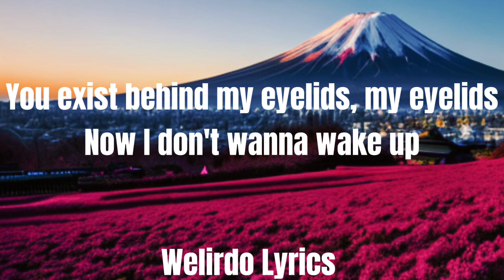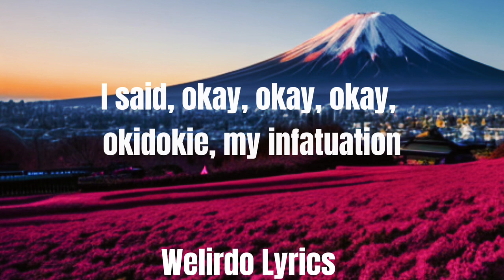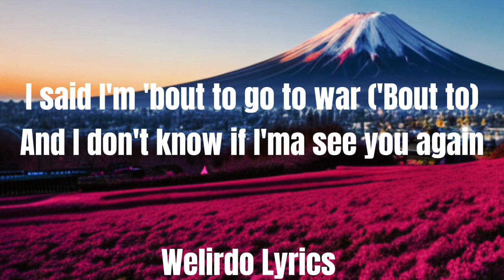See you again - Tyler The Creator ft. Kali Uchis [lyrics+sped up]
Hello again. Today's song is "See you again" by Tyler the Creator featuring Kali Uchis. This is a clean version, not the original so don't mix them up. That's it for now, so here you go and enjoy!

Font: Anton